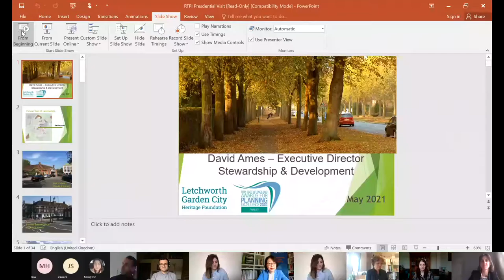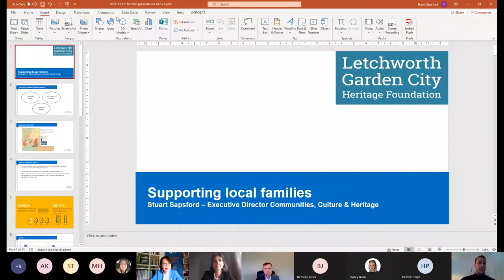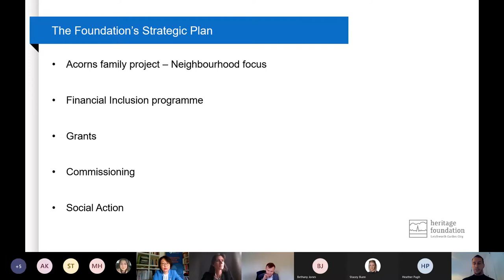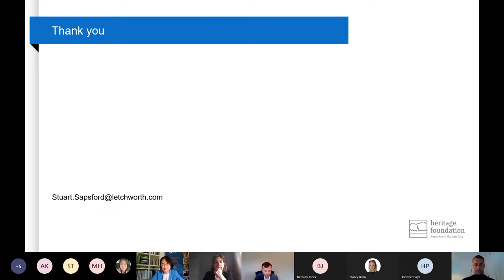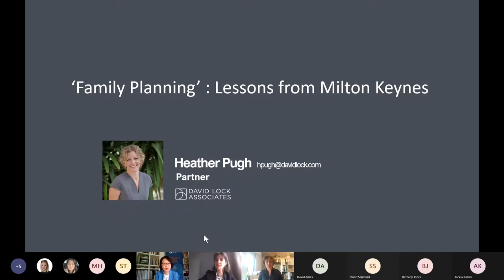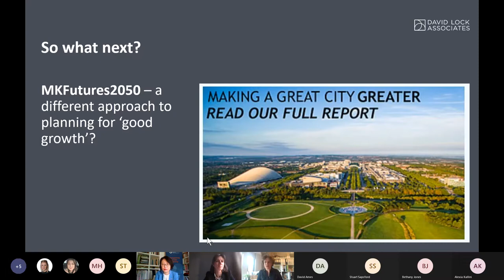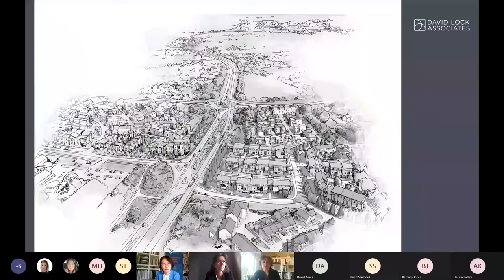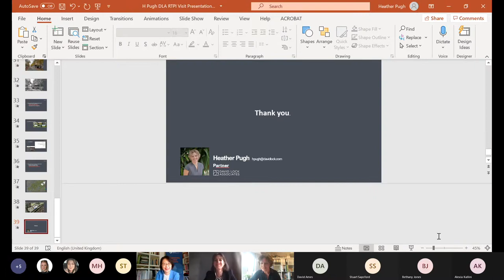Celebrating International Day of Families with RTPI President Wei Yang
Join the RTPI President Wei Yang as she undertakes a virtual visit to the East of England and South East to celebrate UN International Day of Families. First, Wei takes a tour of Letchworth Garden City to understand its current circumstances, how it has responded to the pandemic and how it is using land value capture to support families. Then, she moves on to the South East where she is given a snapshot tour of how Milton Keynes as a planned settlement contributes to family life.

Speakers include
Stuart Sapsford  (Executive Director - Communities, Culture & Heritage, Letchworth Garden City Heritage Foundation)
Heather Pugh (Partner, David Lock Associates Limited)
Charlotte Burton (Greater Cambridge Shared Planning) - RTPI East of England chair
David Ames (Letchworth Garden City Heritage Foundation)
Simon Taylor (MHCLG) - RTPI South East chair
Graham Wilson (Savills) -  co-chair of Kent Young Planners
Bethany Jones (Colchester Borough Council) -  chair of East of England Young Planners
Suzi Green (Bidwells) - member of Thames Valley Young Planners Network steering group

Young Planners will also lead a panel discussion looking at how to deliver for families in the future.